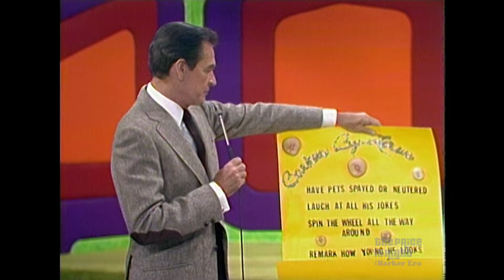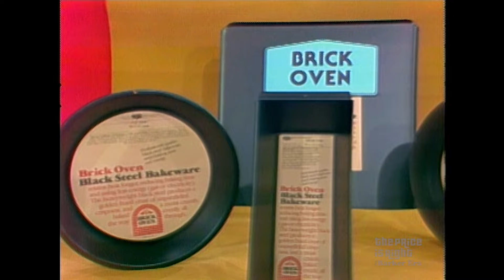Bob Barker Builds the Excitement During a Big Switcheroo Win! - The Price Is Right 1983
Bob Barker reads “Barker’s Bylaws” and has a laugh with announcer Johnny Olson. Then, Bob builds the excitement during a big Switcheroo win!